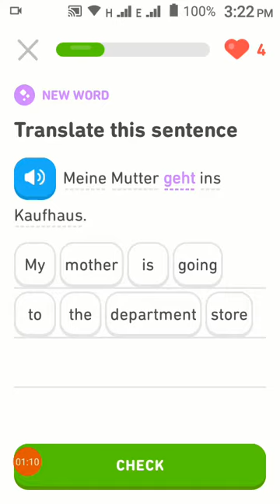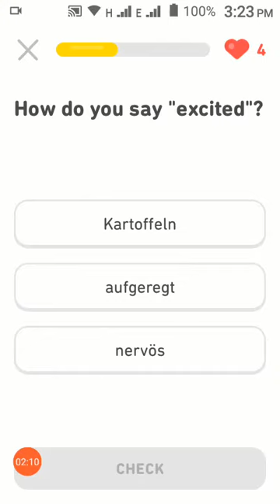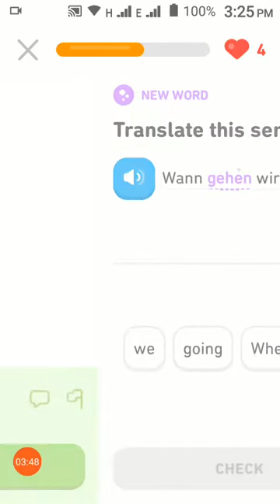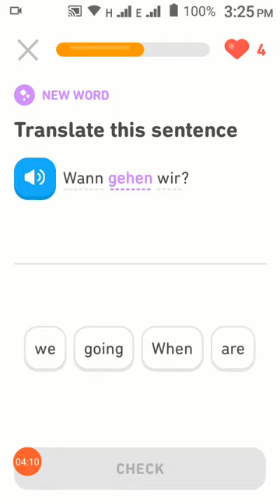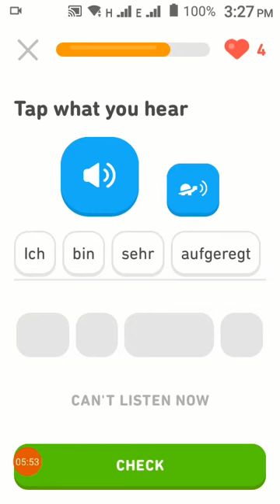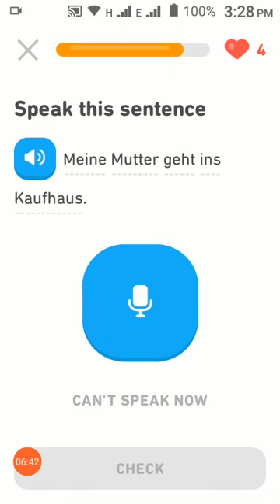Learn English and German in hindi urdu Step by step | Shopping Lesson 99 | Ashifa 786 knowledge